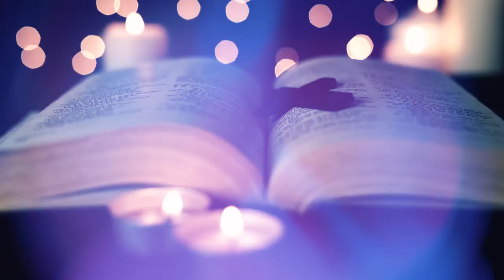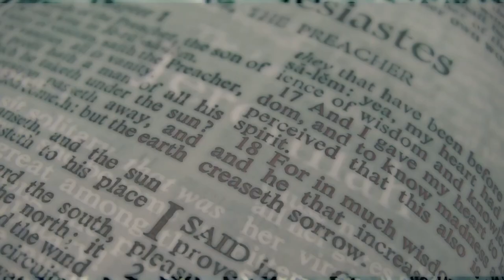NEW Christian Rap | Da Bizzy "Ike" feat The Cofields & Emcee N.I.C.E.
The song Ike is a praise and worship song to God and "Ike "means( power) in the Nigeria igbo language. The song is featuring the Cofields & Emcee N.i.c.e.

NEW Christian Rap | Da Bizzy Song Name: Ike